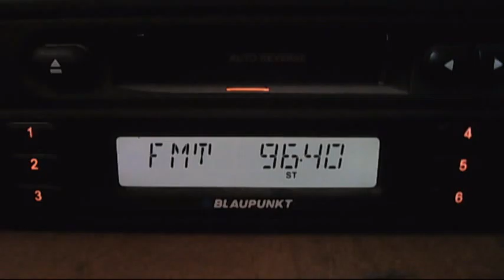blank galaxy cozia 16:23